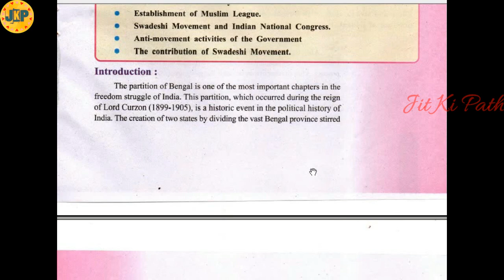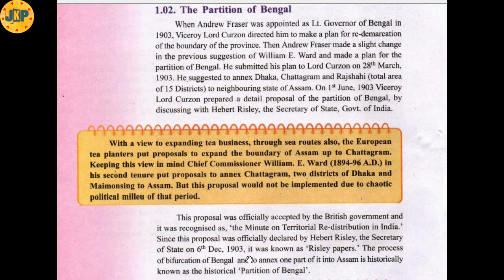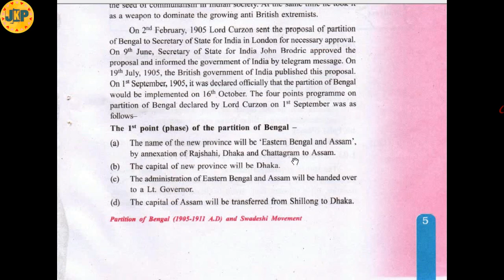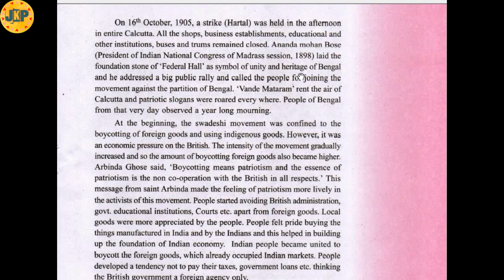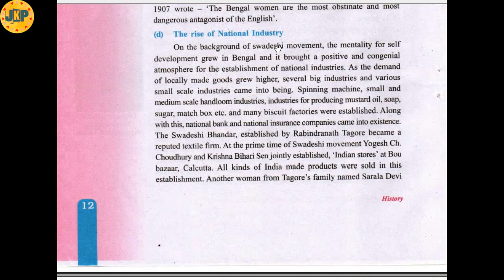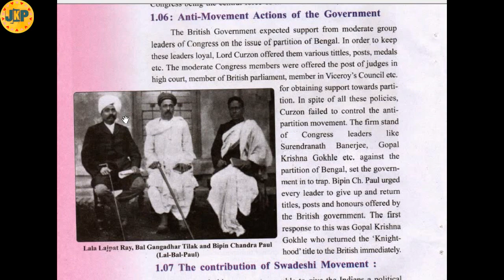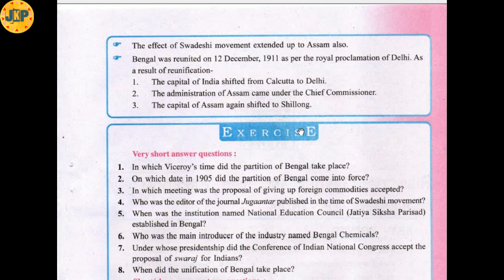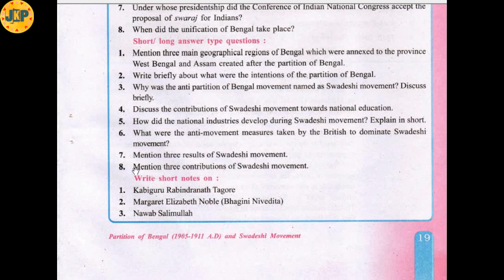common questions for HALF-YEARLY and HSLC 2023 | Partition of Bengal and Swadeshi Movement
***we have uploaded this educational video, to help student during these lock down. We are not professionals.
About this Video :  In this video we have discussed about the lesson "Partition of Bengal and Swadeshi Movement" and all its probable questions for Half-Yearly and HSLC Final exam.